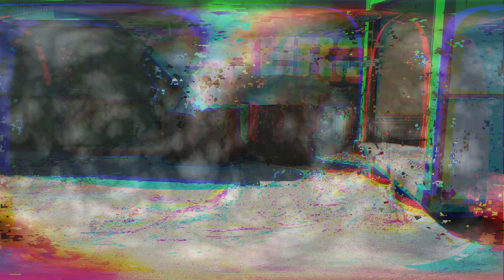Kami Lyle, John Clark, Cliff Spencer, Daniel Lombardo - "Russians" by Sting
Kami Lyle, John Clark, Cliff Spencer, Daniel Lombardo - "Russians" by Sting Oct. 9th 2021 at Payomet Performing Arts Center

Please, let's join together and help Ukraine!
xoxo,
Kami Lyle